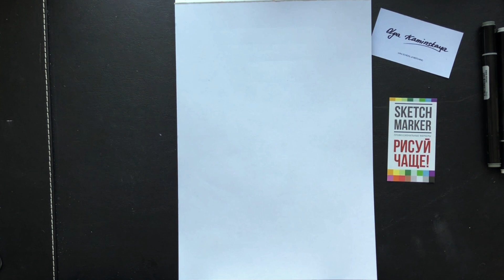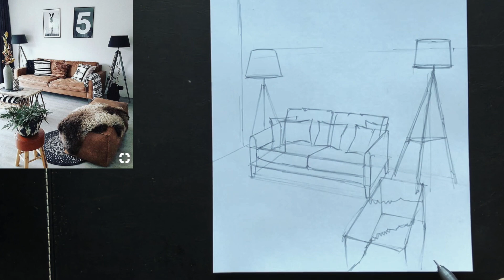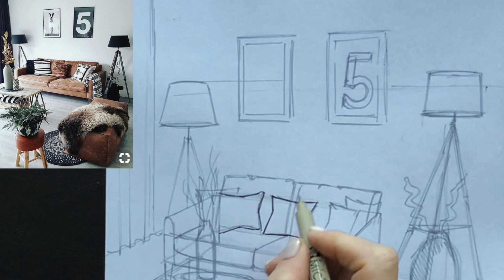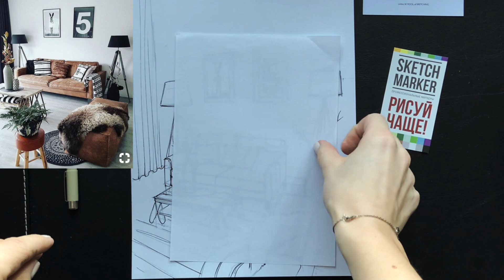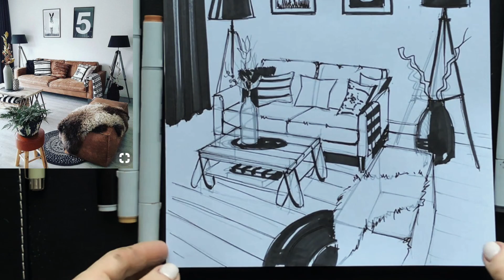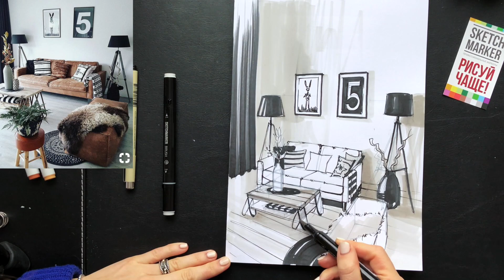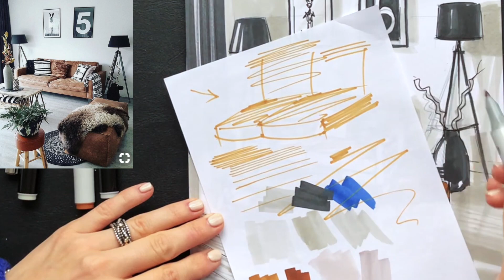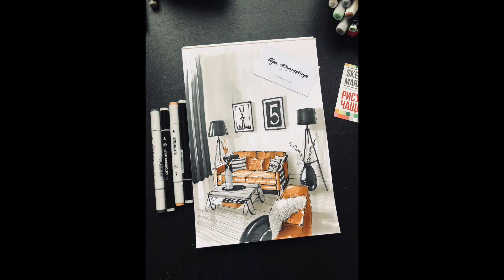Интерьер с контрастными элементами / Заливка и проработка текстур кожи и меха / Interior Sketch 2020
Интерьер с контрастными элементами
Быстрый набросок композиции серым линером
Графическая проработка скетча черным маркером
Промежуточный итог в ЧБ
Подбор маркеров для заливки - всего 4 цвета
Заливка стен и проработка теней
Заливка и проработка текстур кожи и меха

В своих базовых курсах я учила вас рисовать долго и упорно, а теперь хочу показать, как можно, владея этими навыками, сделать скетч за 40 минут от чистого листа до эффектного результата!

Цветная заливка скетча за 10 минут? Запросто! Я научу вас делать их даже в кафе! Не надо носить с собой кучу маркеров. Хватит и 5 штук! Я подобрала базовые цвета маркеров, которые подходят почти в любой скетч.

В курсе вас ждет:
Линейное построение линером — живой скетч без цвета!
Быстрая заливка — думаем о количестве и форме мазков!
Чем меньше цветов в скетче, тем профессиональнее! Справимся тремя?
Работа на скорость — не ставь на паузу! Успевай, дружок!
Со второго раза в 3 раза быстрее! Покажу, как залить один и тот же скетч с разной скоростью!

Секреты быстрой работы в действии!

Уровень — ступень 3 (профи)

— В курсе я учу, нет, скорее, вдохновляю вас, как можно сделать скетч за 40 минут от чистого листа до эффектного результата!

— Хотите научиться рисовать в кафе быстро, обходясь несколькими маркерами? Быстроскетч для вас!

— Рисуем эффектные интерьеры быстро, с текстурами, светотенями и множеством элементов.

— Доступ к курсу даётся на целый год, вы можете проходить его в любое время из любой точки планеты.